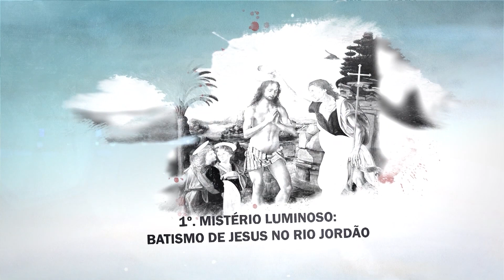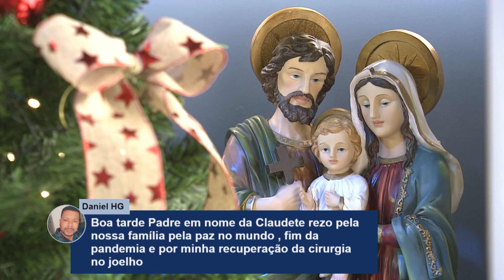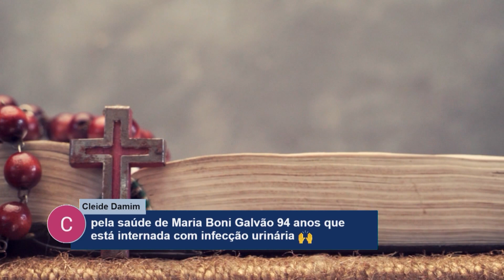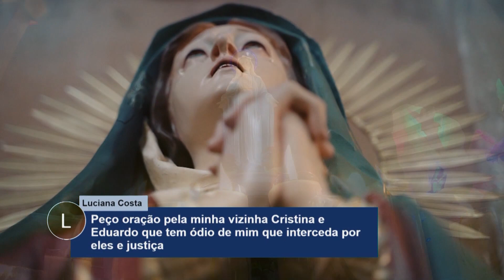Rosário da Vida – 15/12/22